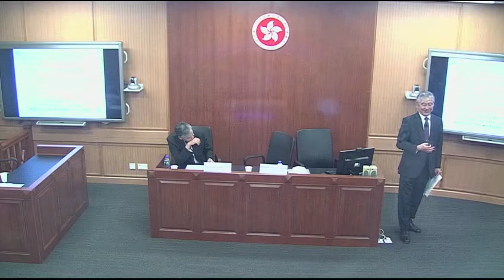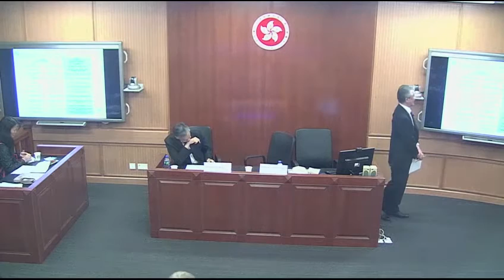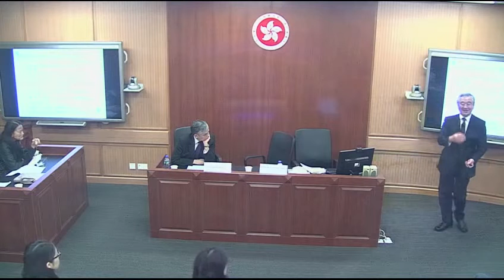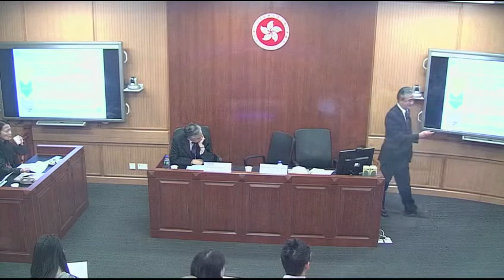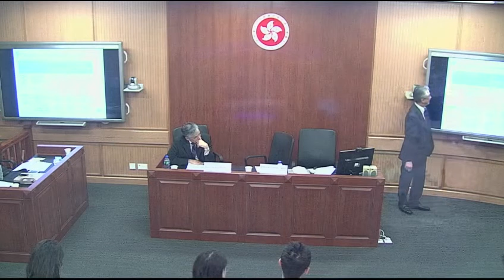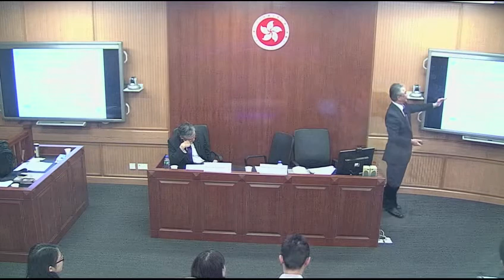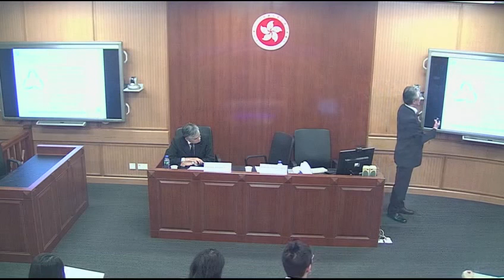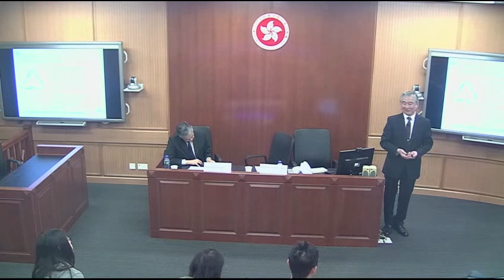03/03/16 Prof. Yoshiaki Nomura: An Introduction to Negotiation Theory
Roger Fisher and William Ury's seminal Getting to Yes: Negotiating Agreement without Giving In, the Bible for aspiring negotiators, put forward 4 elements (later expanded to 7 elements) of “principled negotiation” (for example, separating the people from the problem).  These elements have become so influential that they are often taught as a credo of Harvard-style negotiation without any theoretical underpinning.  This seminar will suggest that a combination of theory and case study of the basic elements can lead to more effective negotiation. The seminar will present a cycle of basic elements, theory, and case study that can readily be used by teachers and students in inter-disciplinary work as a basis for better negotiation.

The Judicial Studies Programme (JSP) organises capacity-building workshops, seminars and other forums where judges can discuss problems facing Judiciaries today (especially in the Asia Pacific) and exchange views on how those problems might best be resolved in a cost-effective and timely manner and in the interests of justice.   The JSP also organises public lectures (such as under the Young Scholars Series) on topics relating to the work of judges, lawyers and legal topics of current interest.  The first and second lectures under the Young Scholars Series were delivered in 2015 by Lukas Rass-Masson of Université Paris II on “Establishing Civil Jurisdiction in the European Union and at Common Law” and Nobumichi Teramura of the University of New South Wales on “Indirect Grounds of Jurisdiction: A Comparison between Hong Kong and Japanese Law” respectively.